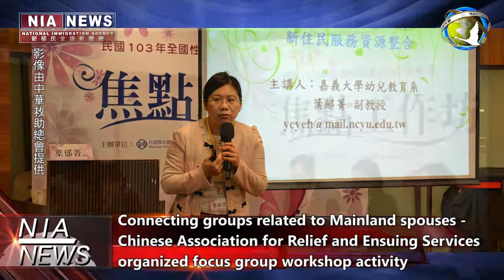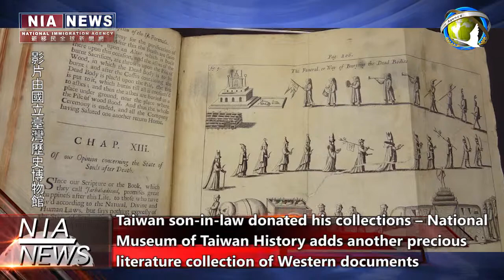20141211 20141217 NIA重點新聞 英文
新移民全球新聞網由內政部外籍配偶照顧輔導基金補助以及內政部入出國及移民署共同製作，本影音新聞由「新移民全球新聞網」製作播出。